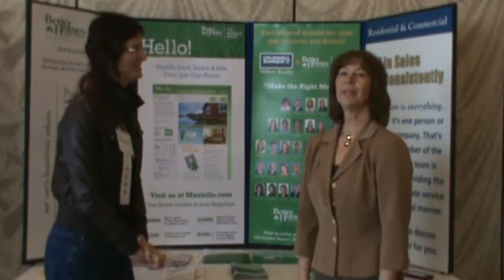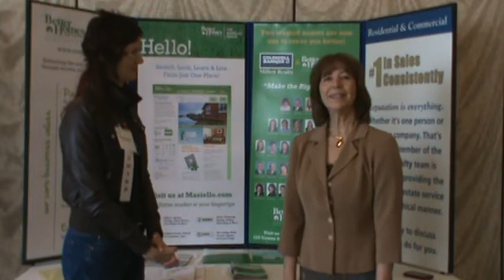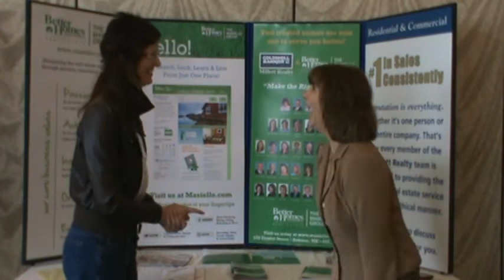Linda Beaulieu Better Homes & G